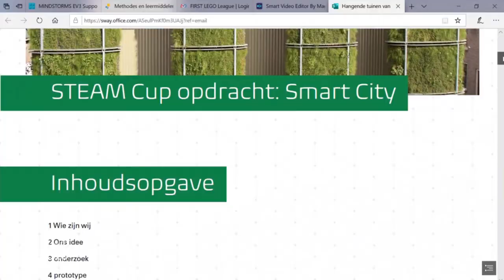Schooltour - TOPklas ICT